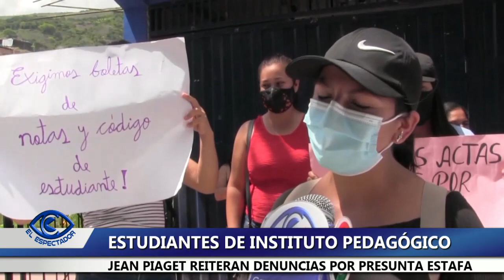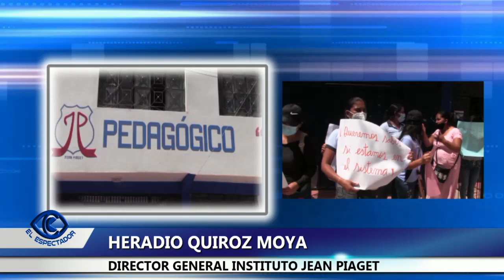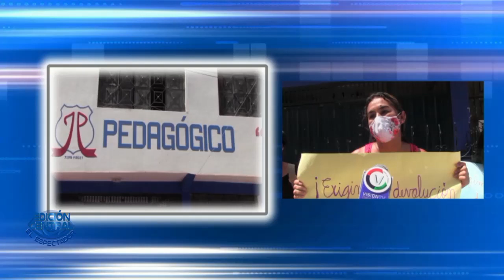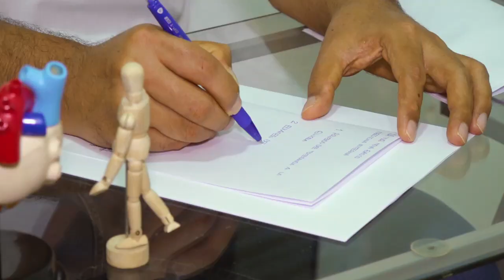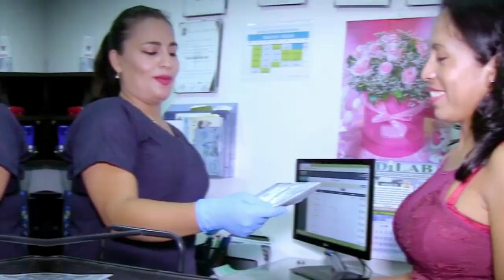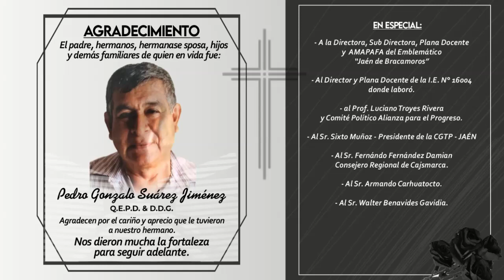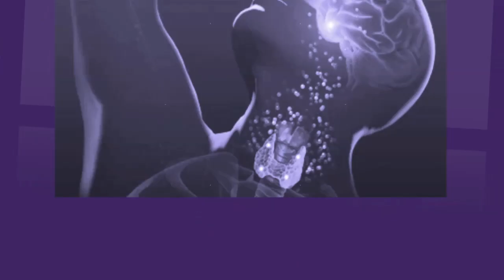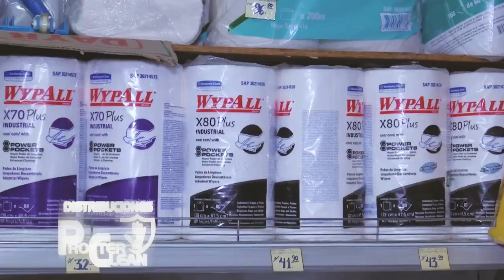EL ESPECTADOR TV EDICIÓN CENTRAL 15 DE DICIEMBRE 2020